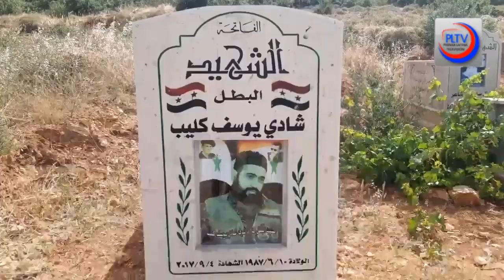Sacrifice and resistance: the Syrian people defy bestial terrorism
Sacrifice and resistance: the Syrian people defy bestial terrorism. Prensa Latina (Cuba) report on the examples of sacrifice and resistance of the Syrian people, "without precedent in modern history", in the face of bestial terrorism, directed by imperialism. Fady Marouf reports from Damascus and Hama.